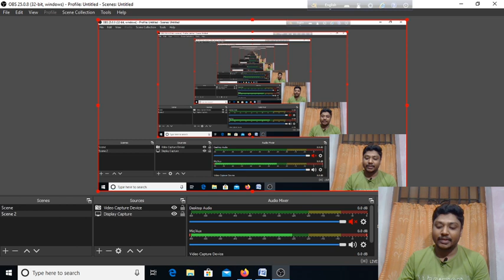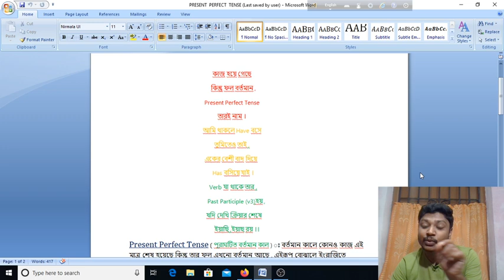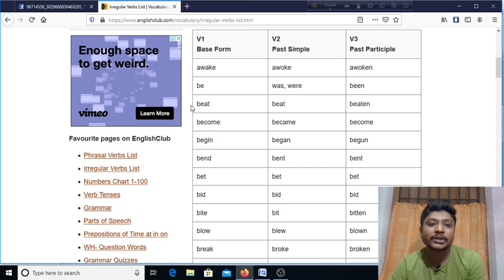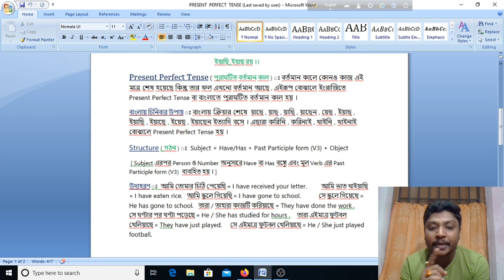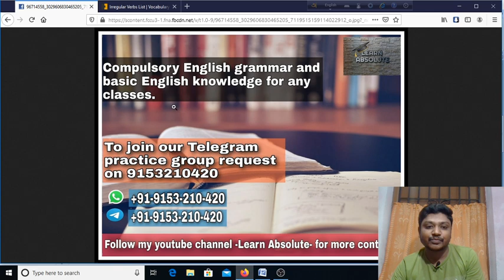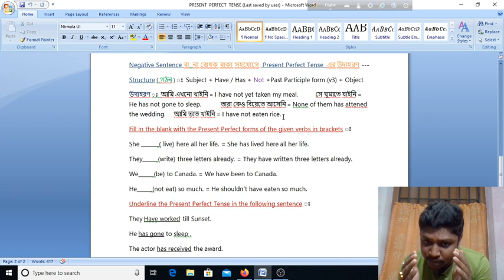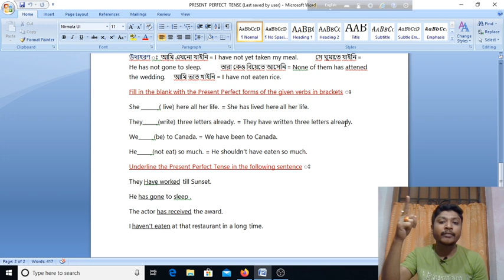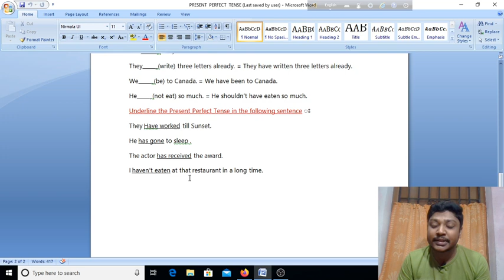TENSE AND TENSE PART #3 [ Present Perfect Tense rules in Bengali ]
Present Perfect Tense [ Basic English Grammar Course in Bengali ] Part 3. Let us learn Present Perfect Tense in Bengali (bangle). In this basic English Grammar Course , today you will learn Present Perfect Tense in details . So , No more fear to learn English Grammar.

Regulararly watch and follow LEARN ABSOLUTE videos on different topics like Tense, Present Indefinite Tense , Present Continuous Tense , Present Perfect Tense etc and practice as per the instruction.

You need to practice more and join my Telegram group to practice better.

Feedback, suggestion , criticism are always welcome .